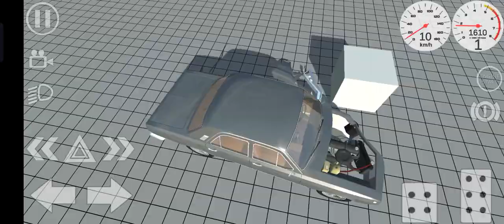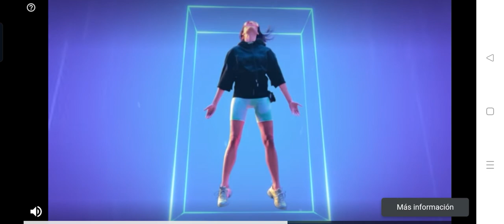1 de noviembre de 2022